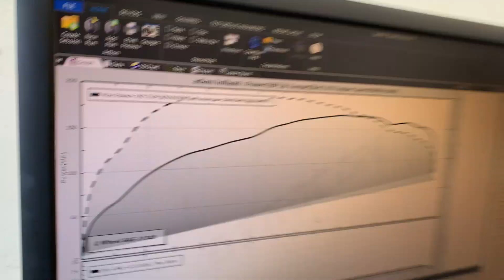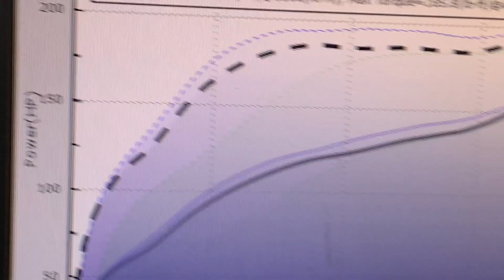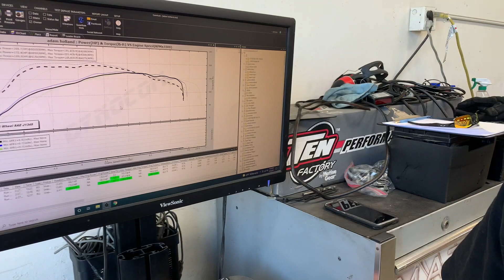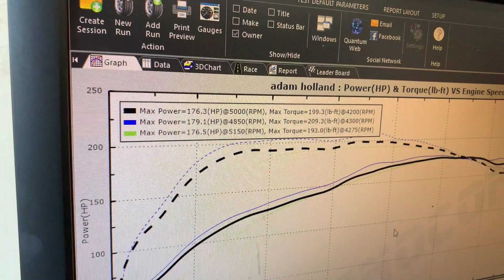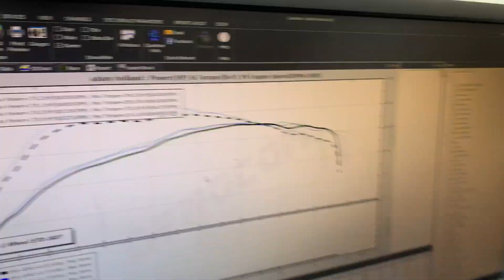Volvo 240 Turbo Dyno Day Results!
My 1983 Volvo 240 Turbo with the original b21ft motor running k-jet fuel management on a mustang dyno at TPS motorsports in Santa Clara. I upgraded the turbo to a td04 15g, installed an NPR intercooler and a b230 intake with ipd cam. The exhaust is a home-built all 2.5" stainless system with an 18" cherry bomb muffler. The best numbers were 179 hp @ 4850 rpm and 210 lb-ft @ 4350 rpm with standard correction. Peak boost is around 13-14 psi limited by waste gate spring.

00:00 First pull
00:45 results
01:15 turning boost up
01:35 Second pull
01:58 results
03:35 adding boost and cool down
07:15 third pull
07:59 results